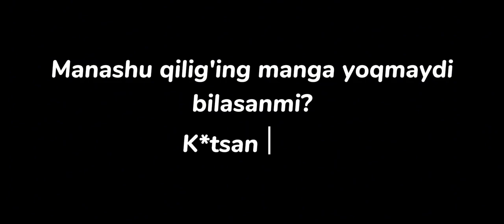Qiz degani ojiza bo'lishi kere, Foxisha emas! | Call of Duty mobile Uzbekistan gameplay 2023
Call of Duty mobile shuterini yoqtirasizmi? Siz CP olish uchun eng arzon narxda va sifatli, eng muhimi ishonchga sazovor Quparma Donater izlayapsizmi? telegramda Call of duty mobile guruhlarda firibgarlarga duch kelishdan qurqyapsizmi?
Unda sizga bizning mehmondo'st Telegram guruhimizga hech ikkilanmasdan o'tishizga maslahat beramiz. Bu gruhimizda siz bemalol ishonchli hamkasblarimizdan CP harid qilib, yangiliklar bilan eng birinchi bohabar bo'lasiz!
Bizning telegram guruh manzilimiz: @codmobilenewsuzbekistan

Bizning YouTube kanalda qurollarga eng mashhur youtuberlarning sborkalari, eng top snayper sborkalari, yangi layfhacklar, kb va st uchun sborkalar, har yangi sezondagi yangiliklardan birinchi bolib xabar topasiz!

Agar video yoqqan bo'lsa do'stlar strim shaffof va tiniq bo'lishi uchun notebook olishimga yordam qilsalariz ishontirib aytamanki Call of duty mobileni barcha davlatlarga birgalikda tanitamiz☝️🔥 Majburiy emas aka ukalarim) chin ko'ngildan bo'lsa mayli, bo'lmasa rizqimizni xudo beradi👍🇺🇿